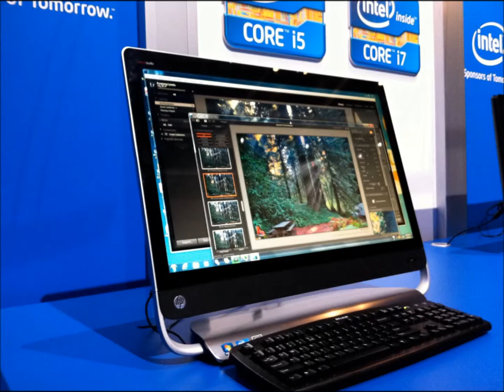Sociolingvistik - Svenka Språkets Förebilder - Simon Larsson